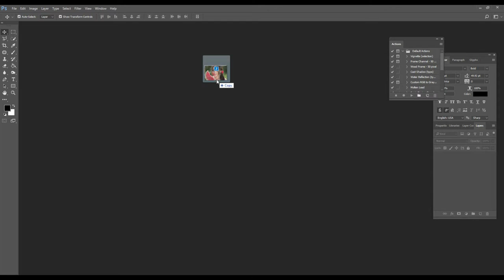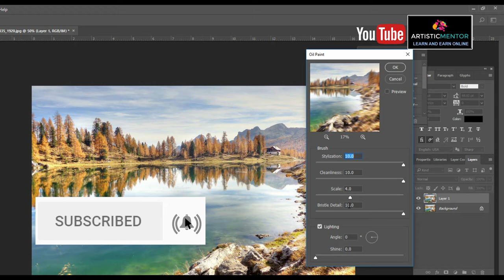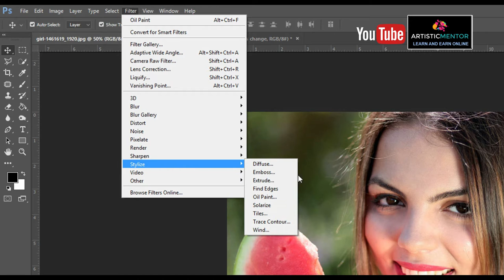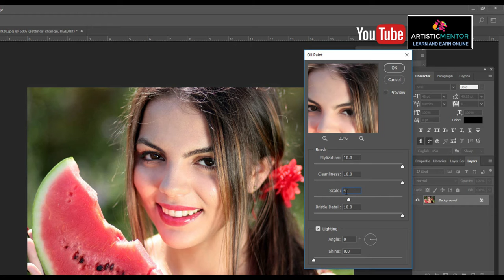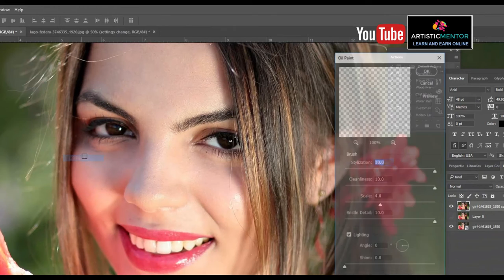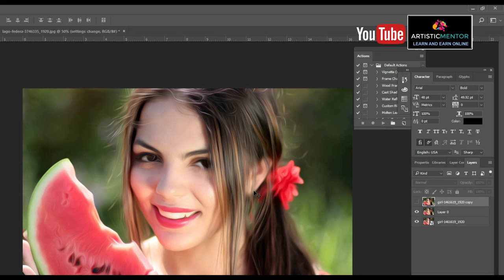Quick Oil Paint Effect in Photo | Photoshop CC Tutorial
This video i will teach you how to Quick Oil Paint Effect in Photo using Photoshop CC.

I will give you two examples in this tutorial , one human face and second scenery.

well wishes
jawad younas